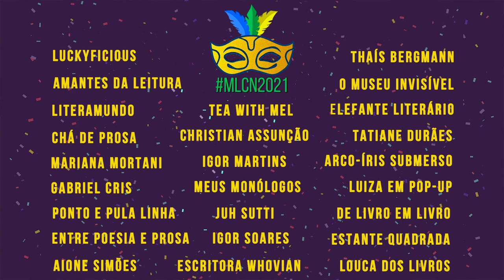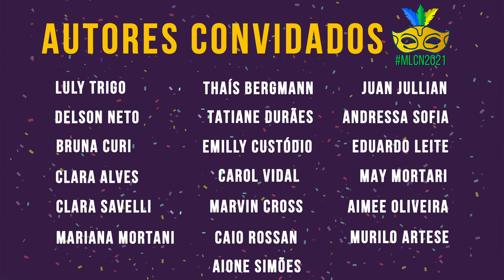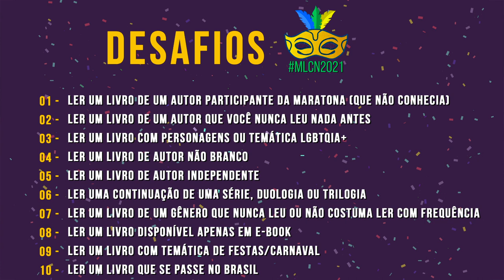MARATONA LITERÁRIA CARNAVAL NACIONAL | APRESENTAÇÃO MLCN2021 | Edu Luckyficious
Este é o vídeo de apresentação da Maratona Literária Carnaval Nacional. Uma maratona com o intuito de lermos mais livros nacionais e valorizarmos a nossa literatura. Teremos lives com sprints de leitura todos os dias da maratona no canal dos 25 booktubers convidados. Além disso teremos promoções de e-books feitas pelos autores convidados. Espero que gostem de participar desta maratona. Será incrível!
CANAL DOS BOOKTUBERS PARTICIPANTES:
Edu - Luckyficous: eu kkk